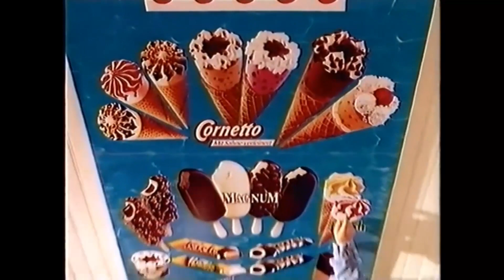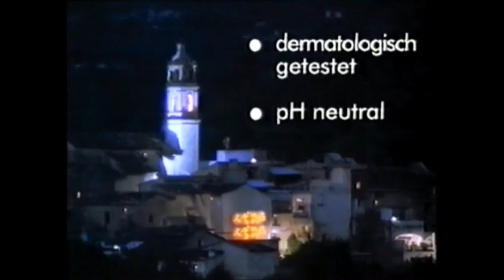Diese WERBESPOTS sind einfach UNVERGESSLICH || Burnis 90er #52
Hi Folks!

Ja, auch in den 90er gab es schon Werbung. Die war aber teilweise ziemlich cool, und ist heute schon Kultig anzusehen. Und genau DAS machen wir. Uns Werbung von damals anschauen =)

Spot 1: 02:13
Spot 2: 04:18
Spot 3: 06:06
Spot 4: 08:02
Spot 5: 09:32
Viel Spaß beim gucken, liken und kommentieren!